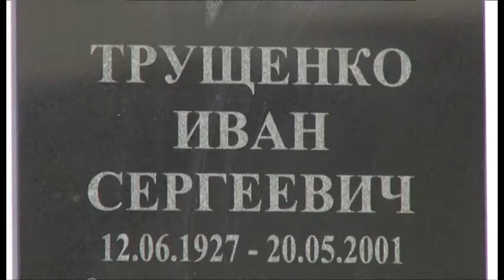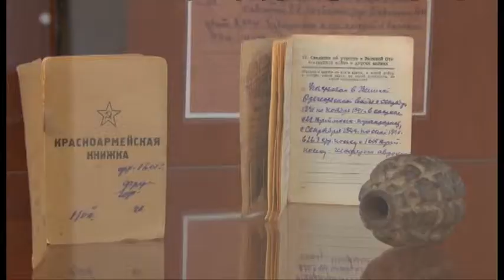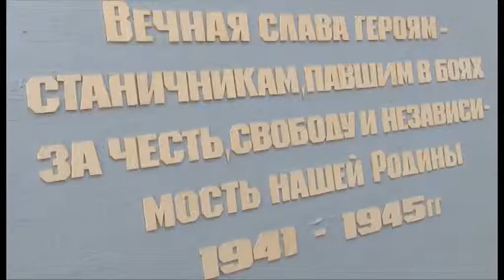В Анапской открыли мемориальную доску - в честь Ивана Трущенко